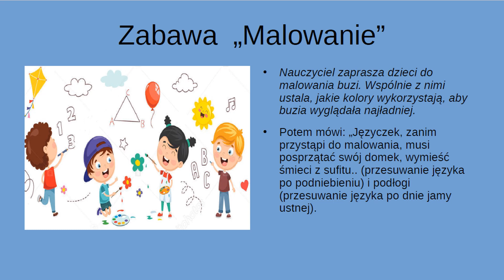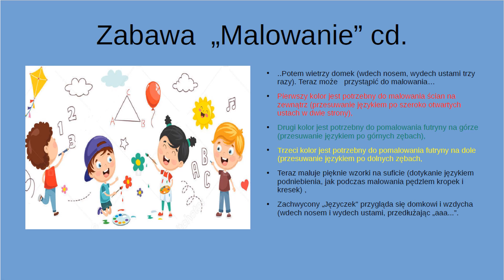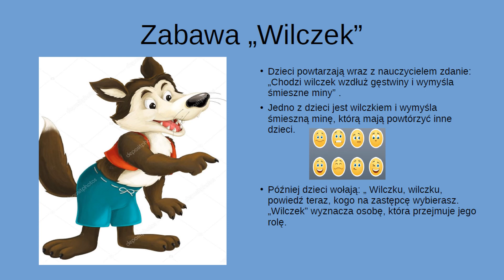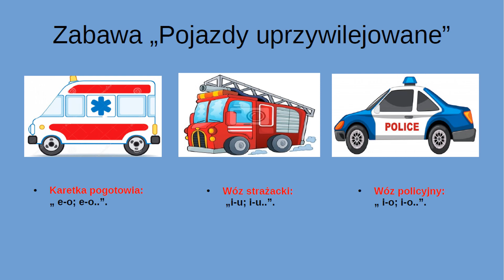Czas w domu. Gimnastyka buzi i języka.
Zabawy logopedyczne dla dzieci.